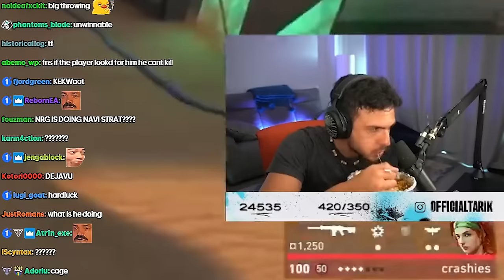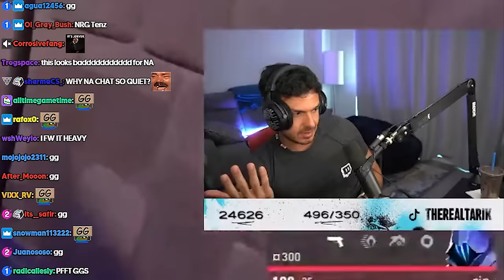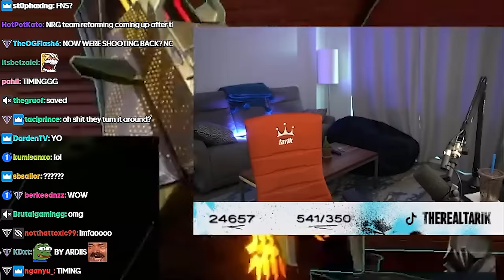Tarik Reacts to BiliBili Gaming vs NRG | Valorant Champions 2023 | LOSER GOES HOME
Tarik reacts to NRG play against BiliBili Gaming in an elimination match during VCT Champions 2023. Watch along with tarik to see which team will come out on top and which team will go hom!